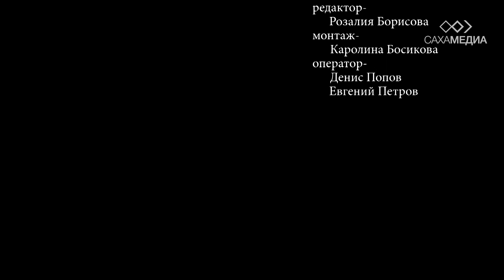АКЦЕНТ: Владимир Тихонов